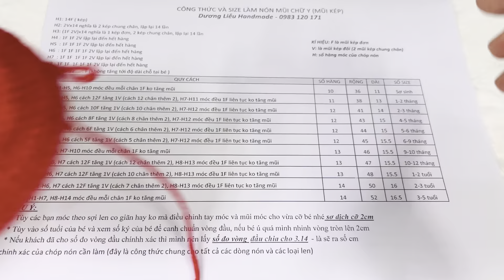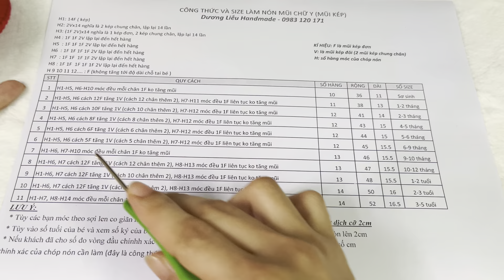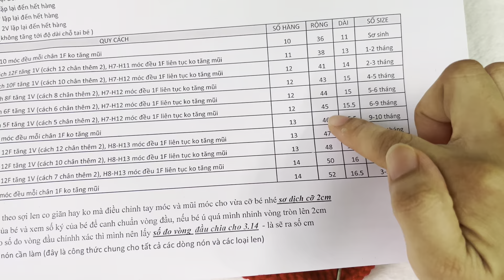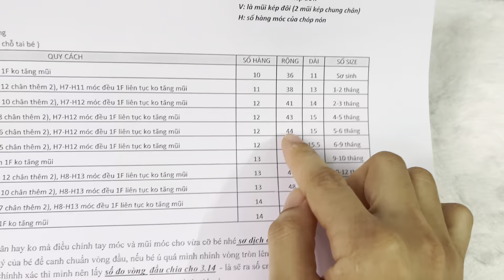#73 Crochet Hat | Móc Nón Trùm Tai Hình Chú Chó Mặt Xệ Cho Bé | Dương Liễu Handmade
Video hôm nay mình hướng dẫn các bạn móc nón cho bé
❤️ Thông tin của video hướng dẫn móc nón gồm nguyên liệu và dụng cụ như sau:
- Kim móc: 2.5mm. và kim 3.5mm
- Len milk, màu chính 2 cuộn, màu đen, màu hồng phấn, màu trắng
- Kéo
- Kim khâu len

MUA LEN SỢI - DỤNG CỤ ĐAN MÓC VÀ SẢN PHẨM

Phone/Zalo: 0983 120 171 (Ms Liễu)
Chúc các bạn có thật nhiều sản phẩm đẹp nhé!

©️ Bản quyền thuộc về Dương Liễu Handmade, vui lòng không Reup.